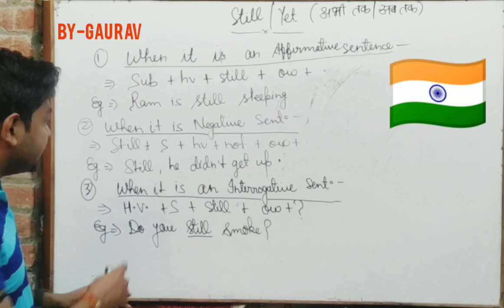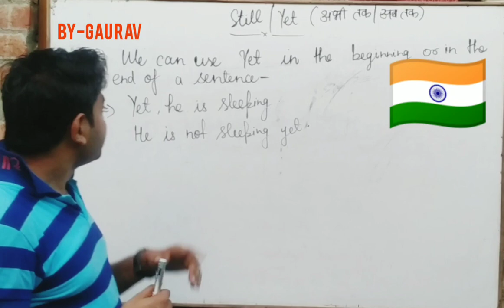Still/yet....confusion🤔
Important for reordering..